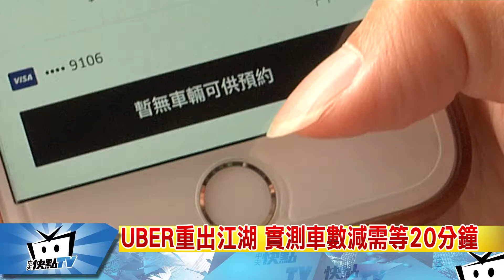20170414中天新聞 UBER重出江湖 實測車數減需等20分鐘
UBER日前宣告，用租賃車方式強勢回歸市場，但上路後卻被乘客發現，車少之又少，大多數時間沒車可叫，或是等就是20分鐘半小時，加上計費方式不透明，現在只有坐短程，維持比計程車費便宜，坐長程的話加上停等時間，恐怕跟過去相比，優惠大幅減少。